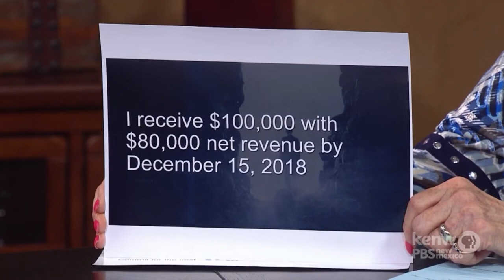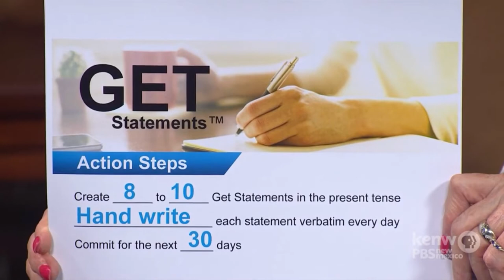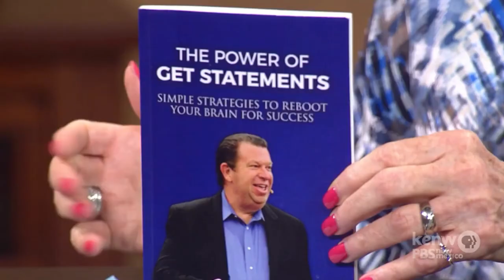Gary Barnes Get Statements